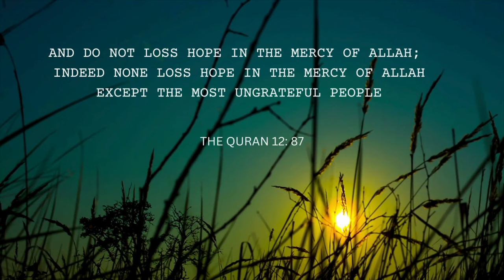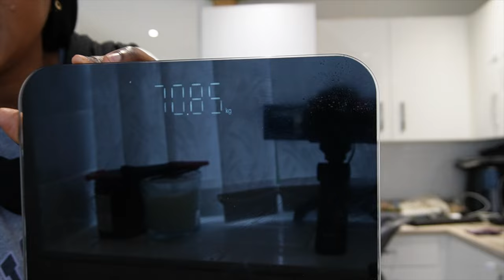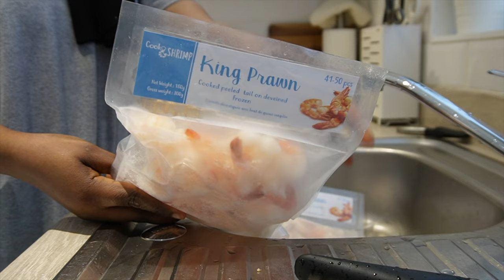GETTING MY LIFE TOGETHER, DEEP CLEANING, NEW COOKING EQUIPMENTS, KITCHEN ORGANIZATION, IFTAR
Hey  loves!

Welcome to the THE DAILY RAMADAN VLOGS by AISHA SALAUDEEN!